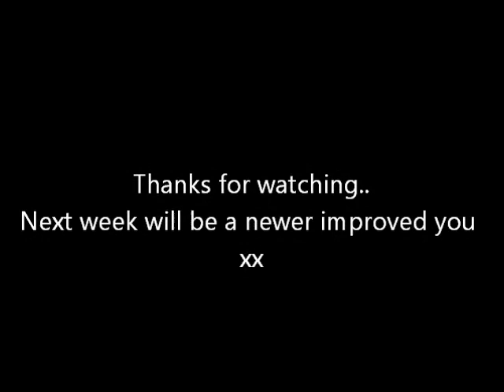Cambridge Weight Plan Day 7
Sorry for the bad link with words and mouth, think its time to clean up my laptop x